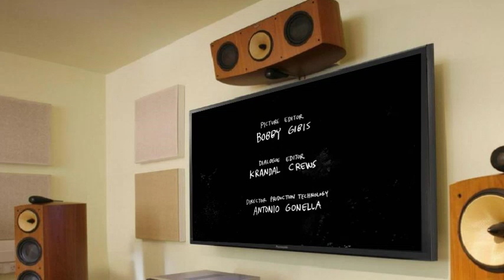Regular Show Season 1 4 Complete E 18